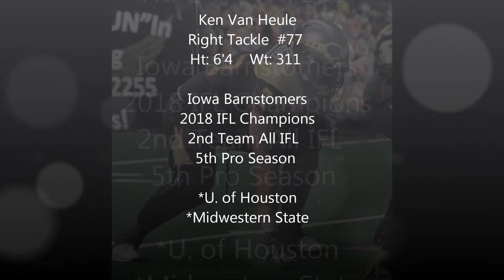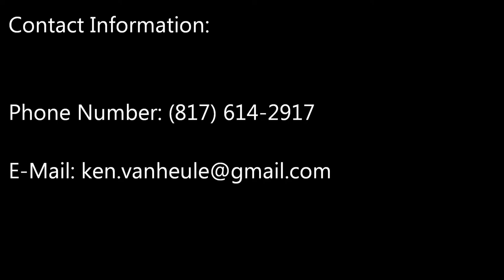Ken Van Heule 2018 IFL Highlights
2018 Indoor Football League Highlights
Iowa Barnstormers #77 Right Tackle
2018 IFL Champions
Second Team All IFL